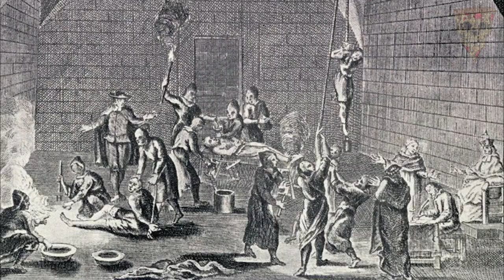ANCIENT PSYCHOPATHS | Ruthless Monarchs Ever Existed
Some of the most evil rulers ever existed, Maria Eleonora was a German princess and queen consort of Sweden In the year 1620. In 1626 She gave birth to a baby girl covered in hair. It was said, when Christina was a little girl, She repeatedly Met With Accidents.

Phalaris was the Greek tyrant of the city-state of Akragas in Sicily between 570 and 554 B.C. He was renowned as a cruel ruler who used the wealth of his city to look for new ways of executing criminals.

Vlad the Impaler, also known as Vlad III, Prince of Wallachia, was a medieval warlord, in Romania.His Childhood trauma turned Vlad III into a ruthless killer in a matter of historical speculation.

Erzsébet Báthory, was born in 1560 to one of the most powerful Protestant families in Hungary .  After the death of her husband in 1604, the word began to spread about her sadistic activities. It was said that she enjoyed torturing girls in her castle.